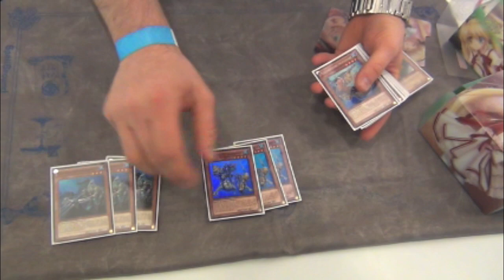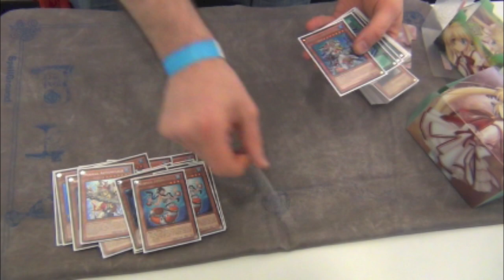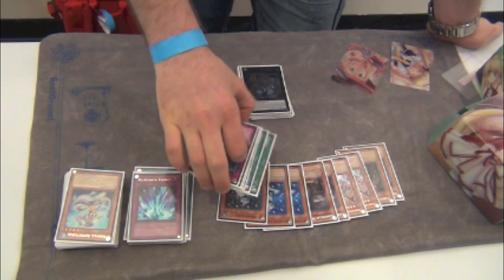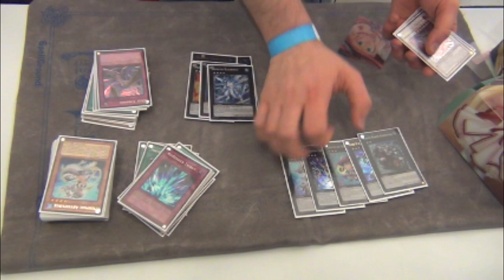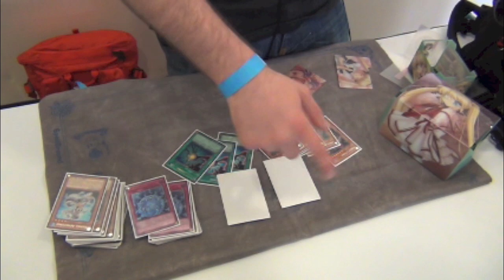Yugioh Top 32 YCS New Jersey Deck Profile Matt Bishop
GET UNDERWORLD6667 Apperal

Add me on facebook and request to be added to the over 1500 members or get one of your friends to add you!